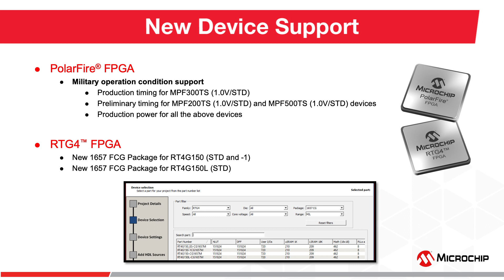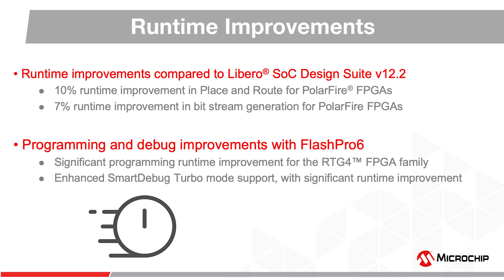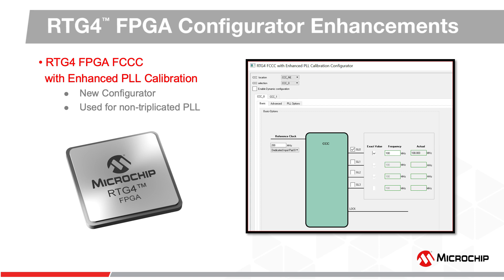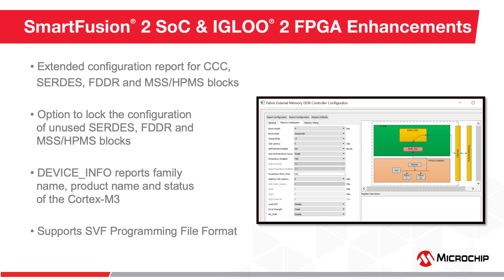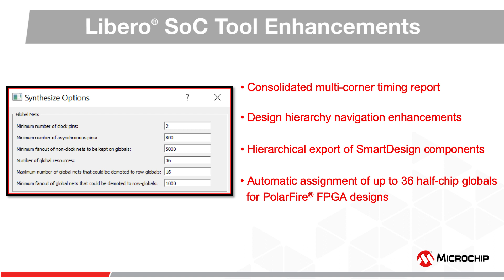Libero® SoC Design Suite v12.3 Release Updates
The Libero SoC Design Suite v12.3 includes new enhancements including timing data for select PolarFire® field programmable gate arrays (FPGAs) operating in military grade conditions. We also have a new power estimator, as well as run time improvements for place and route, and bit stream generation.